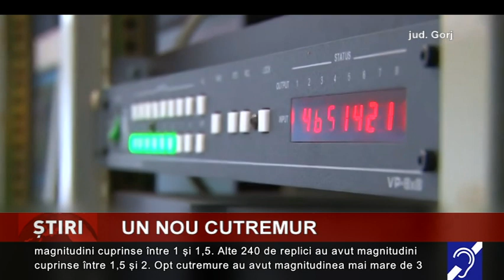Un nou cutremur, în județul Gorj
Un cutremur cu magnitudine 4 pe scara Richter s-a produs, miercuri-dimineaţă, la ora 08:25, în judeţul Gorj, la adâncimea de 13,2 kilometri, a transmis Institutul Naţional de Cercetare-Dezvoltare...